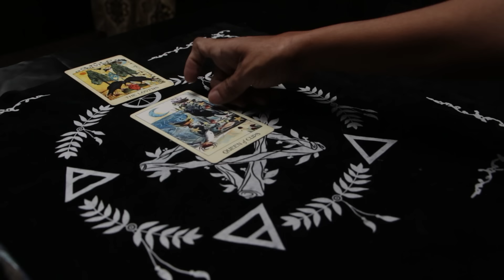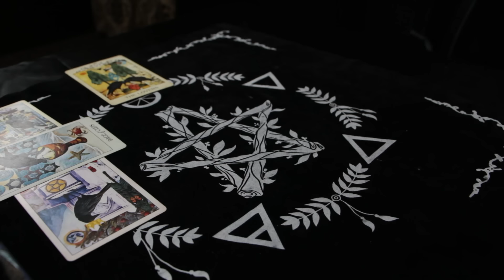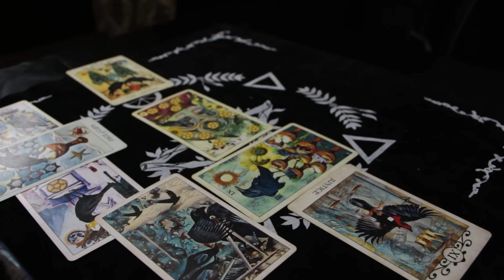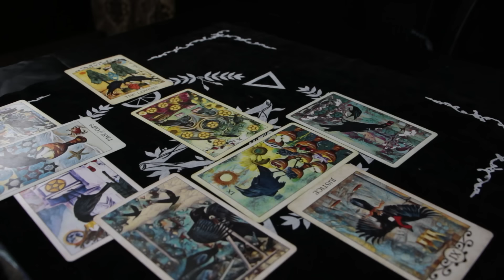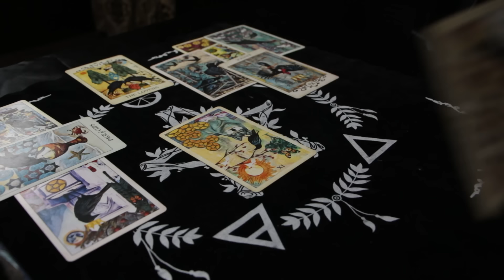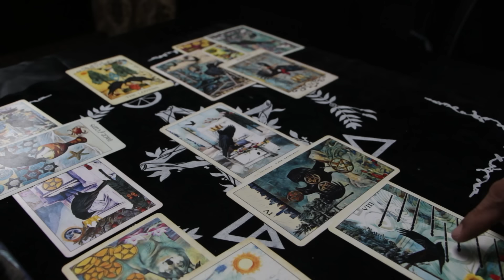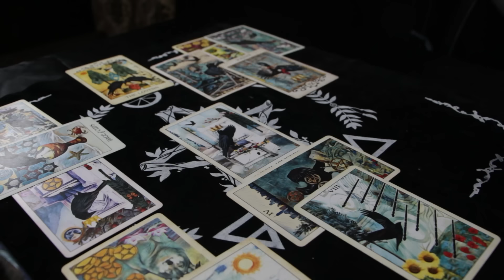Bridging the Gap | The Ed Files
A Skeptic's Encounter with the Paranormal Expert

Sa episode na ito, mapapanuod ang buong kaganapan ng iparanas ni Ed Caluag kay @BungoTV  ang isang tarot card reading. Si Bungo TV ay kilala bilang nagbibigay ng kritisismo sa karamihan ng mga sikat na video sa internet. At syempre, hindi na nakaligtas si Ed dito dahil isa siya sa mga na-criticized ni Bungo TV sa kanyang channel. Ano kaya masasabi niya sa mga nabasa sa kanyang mga baraha?